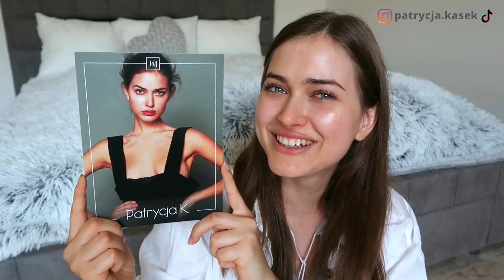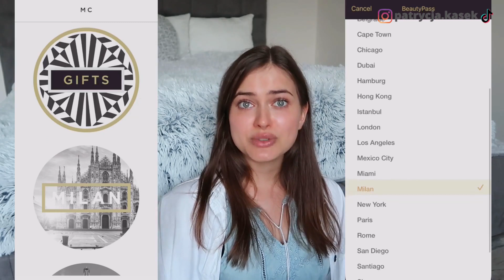Jak wygląda życie modelki - modeling zza kulis I modellife I vlog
Miło mi Was powitać na moim kanale!
Super że jesteście! 🙂

Bardzo się cieszę, że mam tę możliwość przybliżyć wam branżę modelingu i opowiedzieć o życiu modelki.

Czy udało mi się opowiedzieć wszystkie kwestie, które są dla Was interesujące?
A może macie więcej pytań?
Możecie zadać je w komentarzu, jestem tutaj dla was i na pewno Wam na nie odpowiem 🙂

Mam nadzieję, że filmik Wam się podobał, dajcie znać! 😉

Love, peace & kisses! Xx